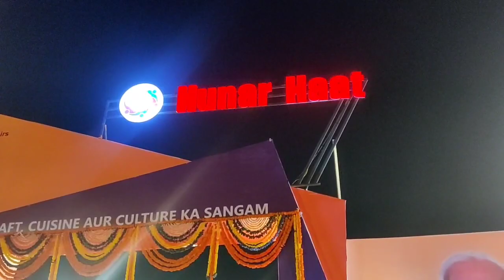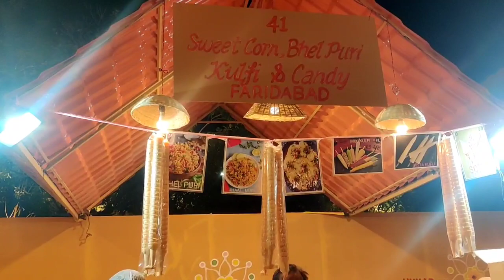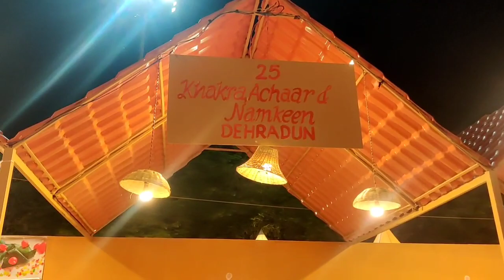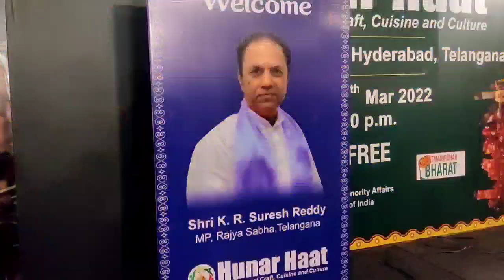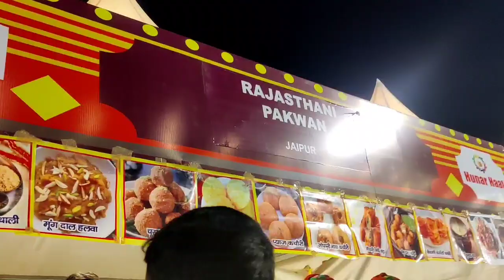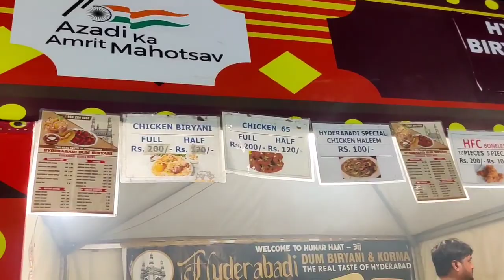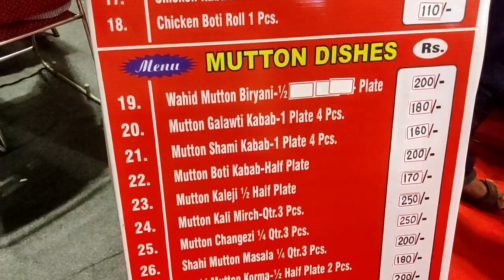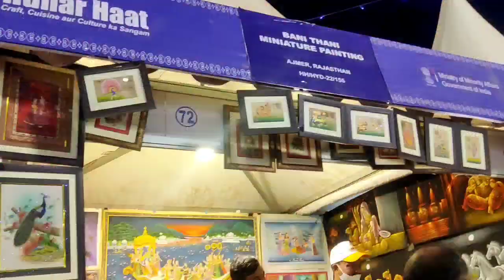Hunar Haat ll Live Food Festival ll NTR Stadium, Indra Park, Hyderabad ll Confluence craft & culture